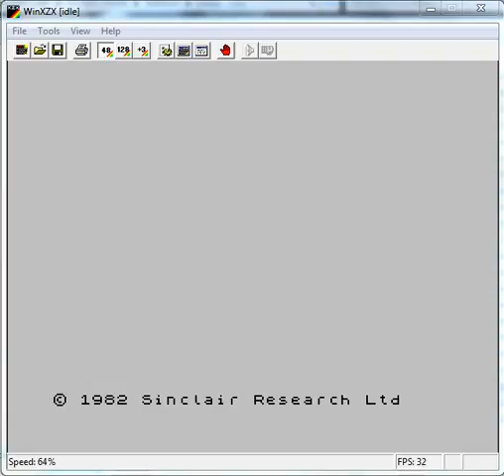Crazy Painter - ZX Spectrum - emulador WinXZX 2.1.3